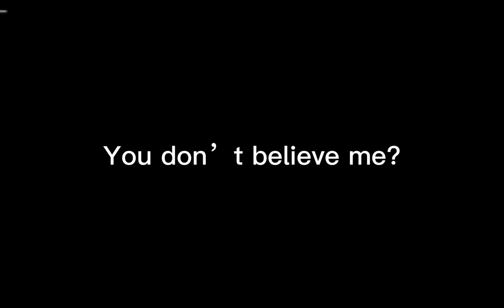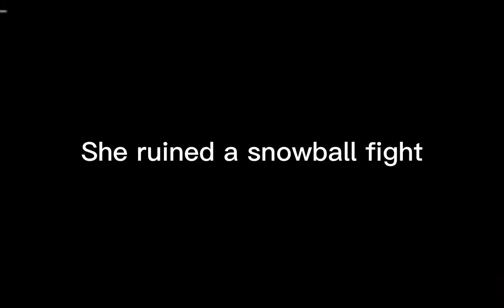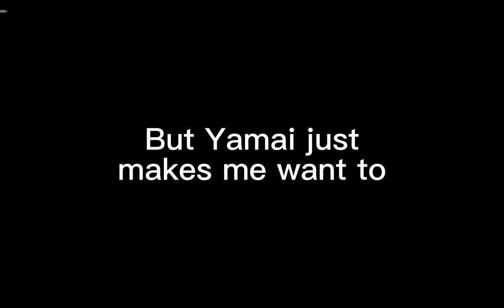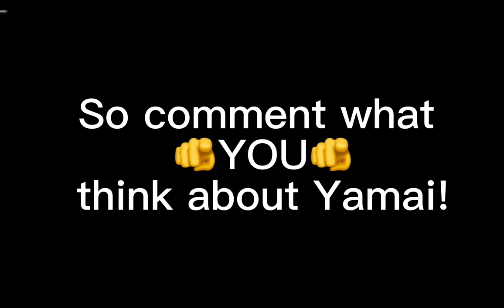I Still Absolutely Despise Yamai Ren! And I’m Telling You Why Again!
Thank you for the amount of support I got in my last video! I hope you guys like this one too!